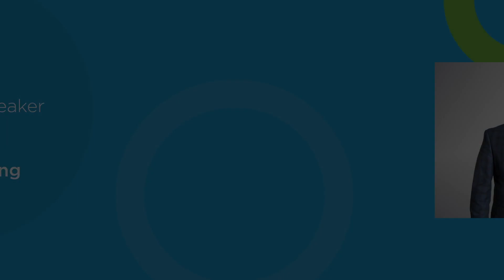Cleveland Internship Summit 2020